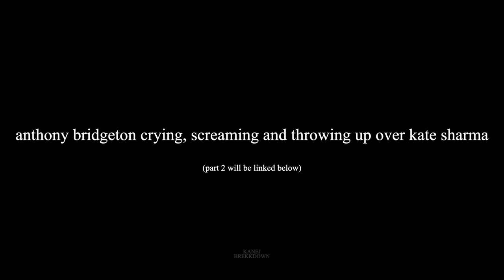anthony bridgerton screaming, crying and throwing up over kate sharma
THE WAY KANTHONY AND KANEJ BOTH HAVE A "SHE'S INJURED AND HE CARRIES HER" SCENE BRO I AM UNWELL

anthony being a simp over kate for like 15 minutes straight in bridgerton season 2

Jonathan Bailey As Anthony Bridgerton.
Simone Ashley As Kate Sharma.
Charithra Chandran As Edwina Sharma.
Claudia Jessie As Eloise Bridgerton.
Nicola Coughlan As Penelope Featherington.
Ruth Gemmell As Lady Violet Bridgerton.
Adjoa Andoh As Lady Danbury.
Shelley Conn As Lady Mary Sharma.
Luke Newton As Colin Bridgerton.
Luke Thompson As Benedict Bridgerton.
Phoebe Dynevor As Daphne Basset.